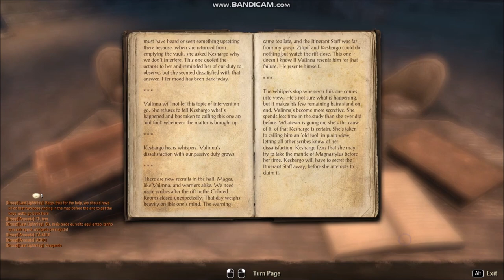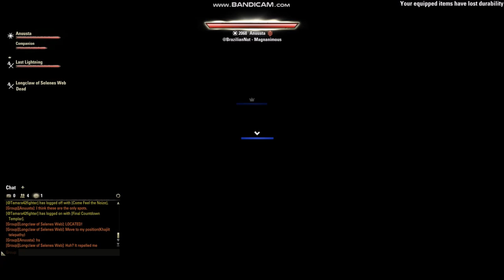Elder Scrolls Online, Hunt of the Cardoklepts